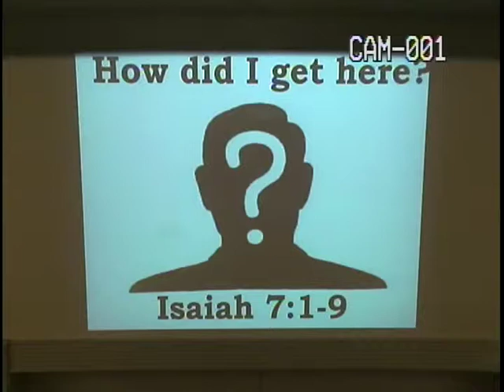'How Did I Get Here?', Isaiah 7:1-9, Bro. Greg Carter, Walkerville Baptist Church